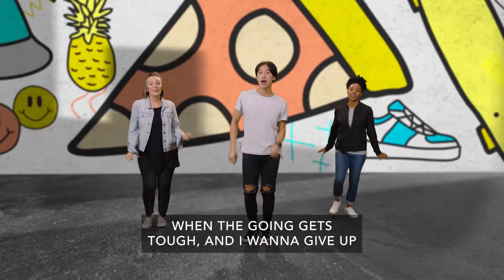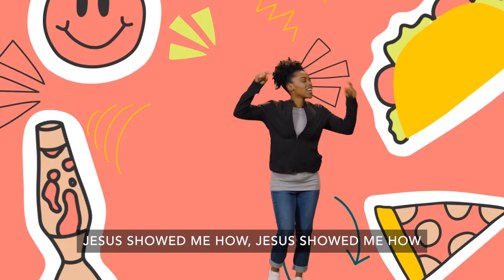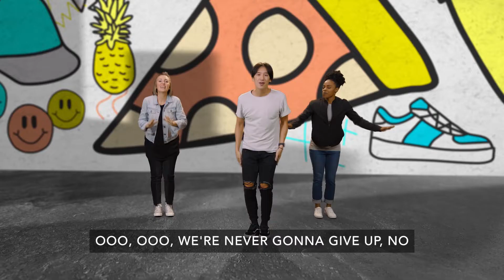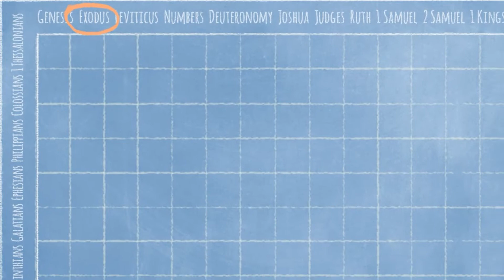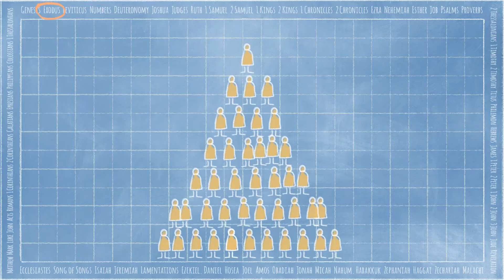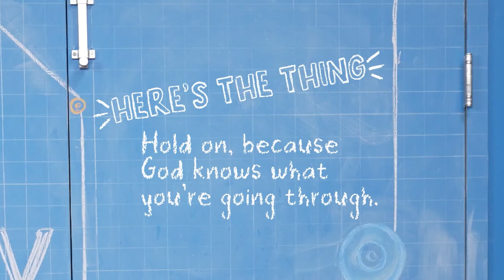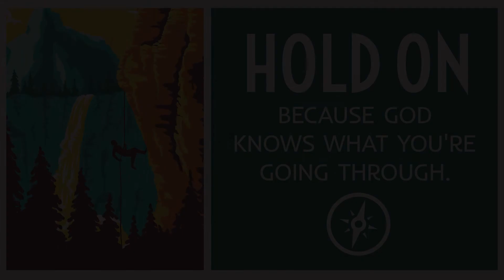ECC KOL (Grades 1st-5th) Online Curriculum 10.23.22